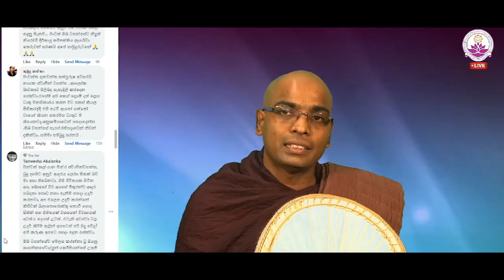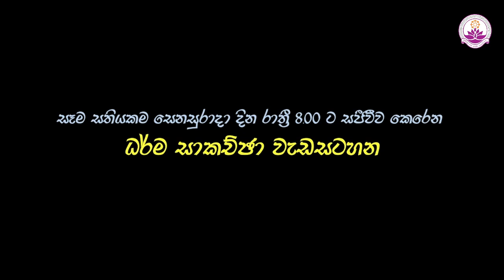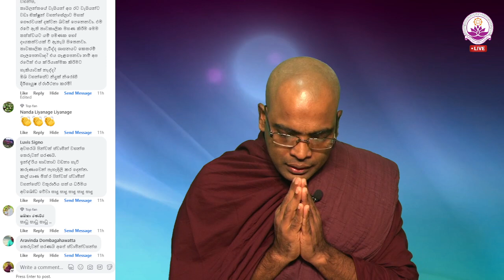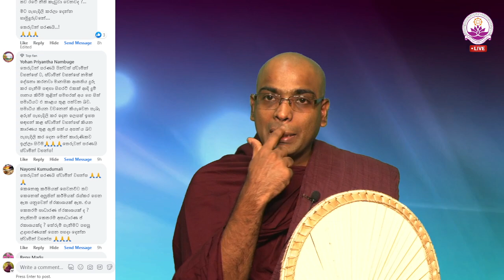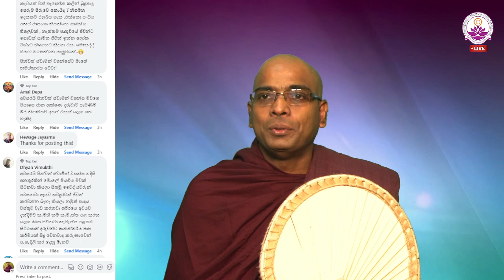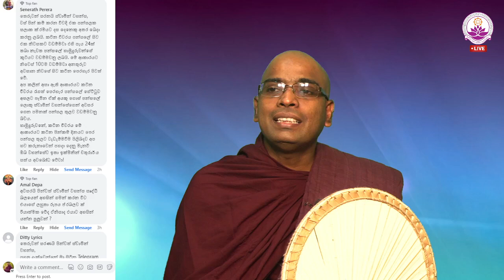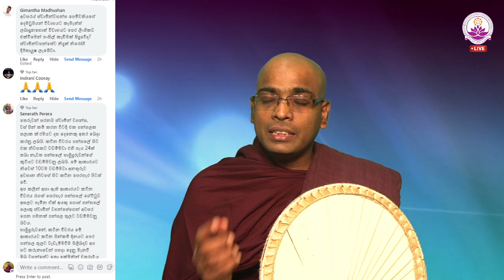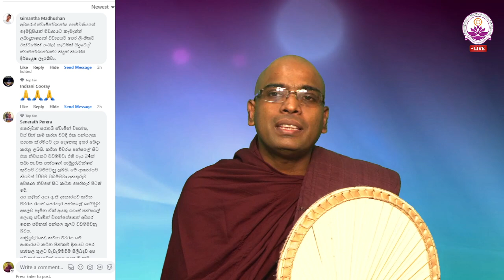සජීවී ධර්ම සාකච්ඡාව 100 වන වාරය - Facebook Live